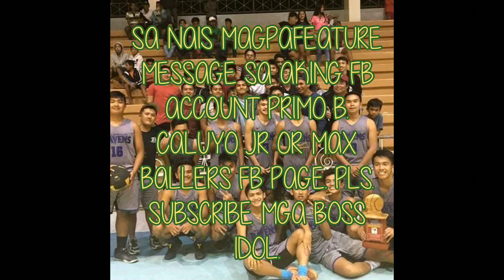BUKIDNON'S PRIDE | EARL LANITON | 5'7 SHARP SHOOTER| Vlog#25